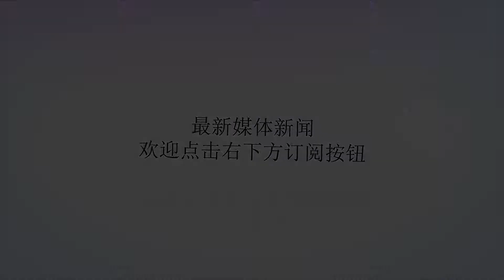49秒！神锋零度角世界波破皇马 欧超杯最快进球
谢谢！科斯塔进球是欧洲超级杯历史最快进球皇马同马竞的这场欧洲超级杯的比赛，吸引了众多球迷的目光，大家都在猜测，C罗走后，谁能成为皇马的新领头人，但开场后还没等皇马球员反应过来，马竞就进球了。比赛刚刚开始，马竞球员就断球从后场发动反击，戈丁从后场直接送出长传，科斯塔椅住皇马后卫，头球一点，顺势转身杀入皇马禁区，尽管皇马的后卫全力回追，但是科斯塔速度非常快，在禁区右侧角度非常小的情况下，科斯塔依然选择了射门，他的这脚射门势大力沉，皇马门将纳瓦斯对此也毫无办法，1-0，马竞取得了梦幻开局。科斯塔进球时间显示，科斯塔进球时，比赛刚刚进行了49秒，这是欧洲超级杯历史上最快的进球。（Viernes）